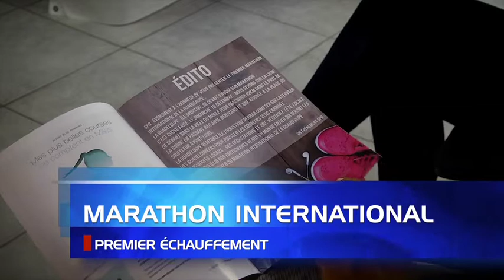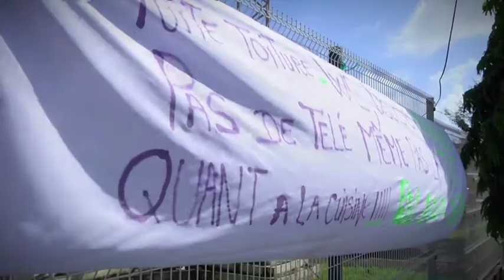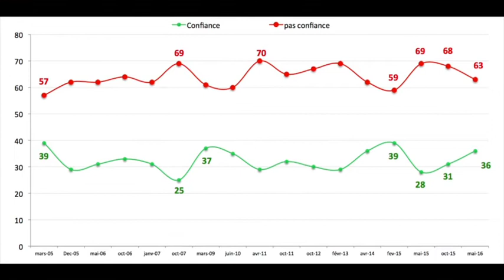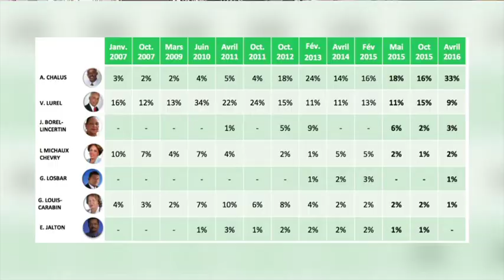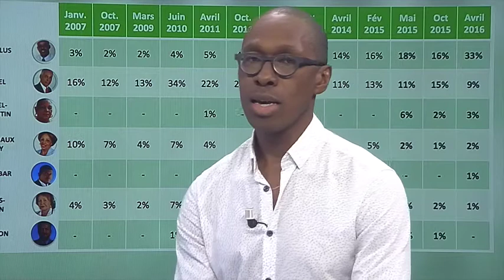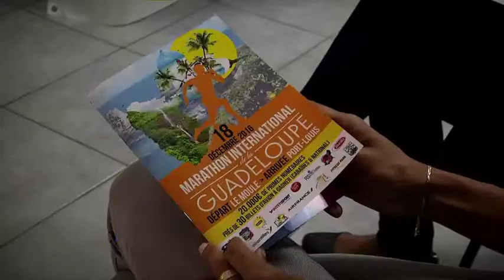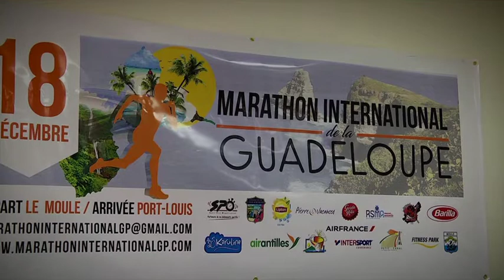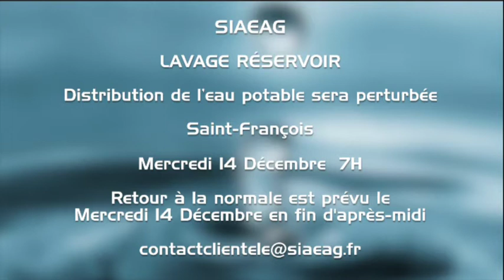JT131216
etrouvez Barbara OLIVIER dans le JT local d'ATV Guadeloupe du Mardi 13 Décembre 2016. Invité: Vincent TACITA , Co-directeur de Qualistat